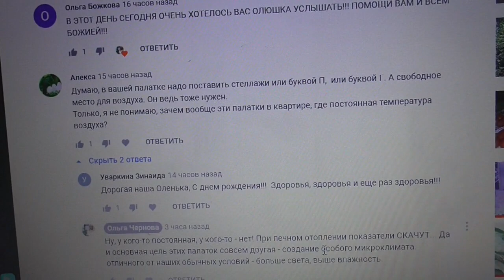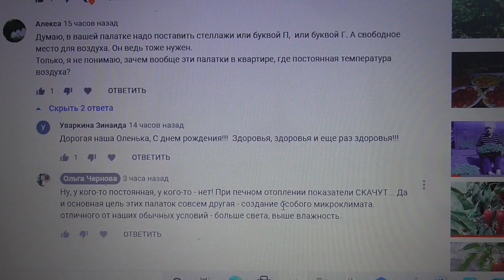...И ЧТО НУЖНО ЭТОЙ РАССАДЕ? Ольга Чернова.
В этом году у меня появилась палатка для растений от фирмы МАРС ГИДРО и вместе с ней возможность выращивать овощи зимой. Параллельно с выращиванием своей рассады я смогу ответить на многие вопросы зрителей и показать все на примере своих растений. В этом видео я рассказываю вам о том,  что для здоровой рассады нужно создать идеальные условия.
Всю информацию о товарах фирмы Mars Hydro можно найти по ссылкам  -
Mars Hydro 120X120CM палатка
Mars Hydro TSW 2000
Предыдущие видео на эту тему  смотрите по ссылкам –
ttps://youtu.be/YWD2utDGmDI  Этот грунт буду использовать дважды. 30 сентября.
Я выбрала бы другую палатку! 29 сентября.
Когда нужна ранняя пикировка рассады? 29 сентября.
Зачем сначала маленькие стакана, а потом – большие? 28 сентября.
Зимний огород. Перевалка томатов. 27 сентября.
Поздравляю победителя розыгрыша! Ольга Чернова.
Огород на балконе. Что можно вырастить? 21 сентября.
Розыгрыш лампы "MARS HYDRO" – как выбрать победителя? 16 сентября.
Бесплатно получить лампу от "MARS HYDRO" может каждый зритель. 14 сентября.
Первые всходы в моем зимнем огороде. 10 сентября.
Мои неудачи в растительной палатке. 7 сентября.
Гроутент - первые плюсы. 30 августа.
Посеяла томаты в растительную палатку. 12 июля.
Какие сорта томатов я выбрала для ГРОУТЕНТА? 18 июня.
Палатка для растений. Подробно. 18 июня.
Пришла посылка из Китая! 12 июня.